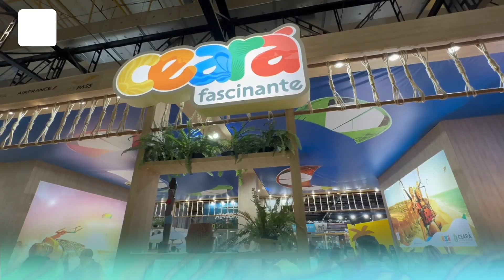✅ Thiago Marques -WTM es la feria mas importante para Ceará